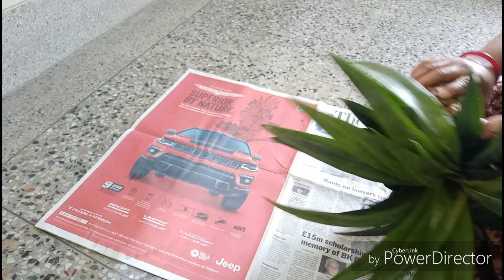Pineapple cutting by a Bengali Mother । আনারস কাটার সহজ উপায়